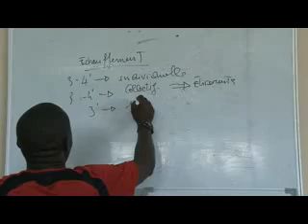SOA VS TANDA pad